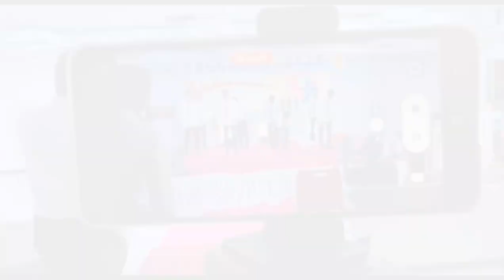Freshers Party At Dr.Vpmc Nashik✨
The video belongs to Creators committee 2k21
Which sumup all the events in fresher's part 2k23 At Dr VPMC